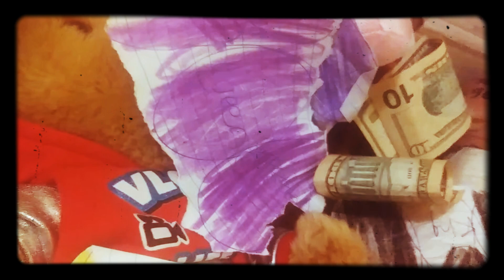Jennifer vs zasmine for the queen and women's champion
Who your Guys favorite character also do yoh Gusy think Jr cheated on zasmine or not